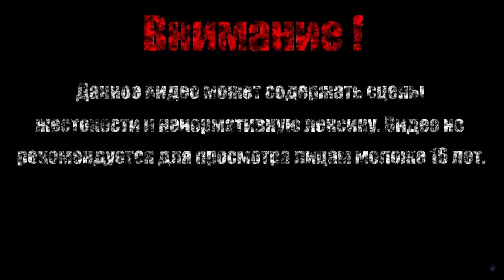В ПОИСКЕ МАГА【Mask of Mists】#1